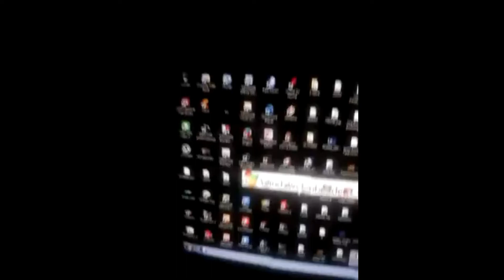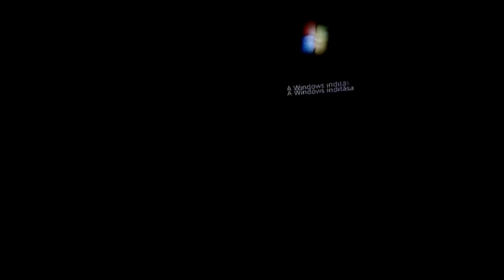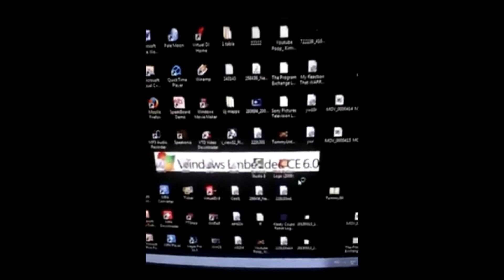(Old Video) Windows 7 Shutdown & Booting Up #2